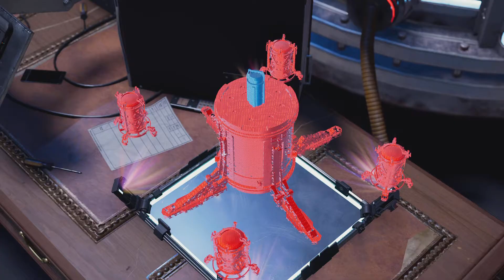Spider-Man Miles Morales #7